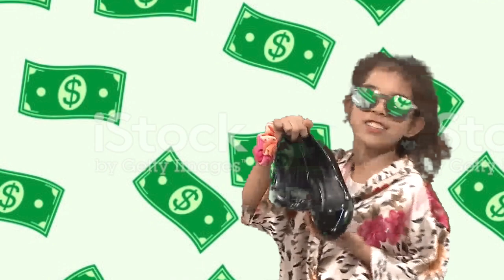Makerspace Commercials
Some funny commercials produced by youth as part of our Makerspace Mondays program, a drop-in media makerspace for youth age 8-14.